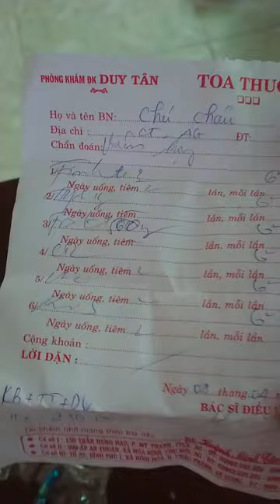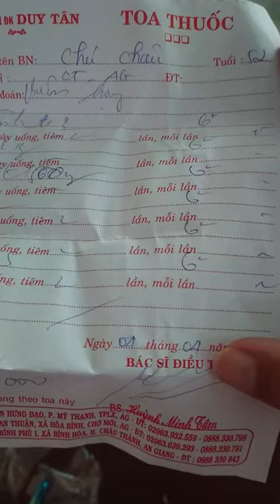Liều Thuốc Điều Trị Viêm Cổ Họng